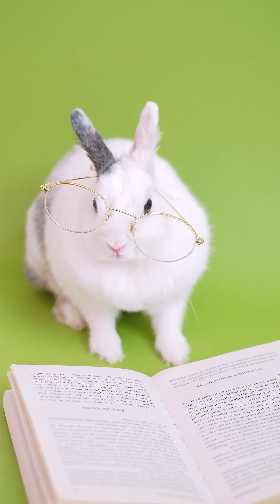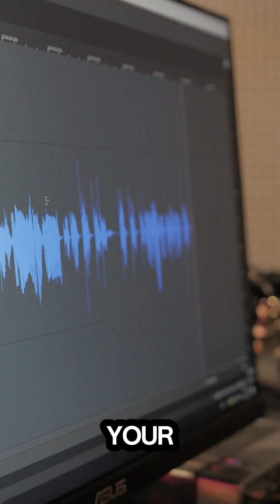10 Facts That Sound Fake But Are Actually True! 🤯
Think you know the world? Think again. Here are 10 shocking facts about science, history, and life that sound too wild to be true — but they absolutely are!

🌋 A volcano with blue flames?
🧱 Roman concrete that heals itself?
💻 The internet weighs the same as a strawberry?!

Watch till the end — and let us know which fact blew your mind the most!